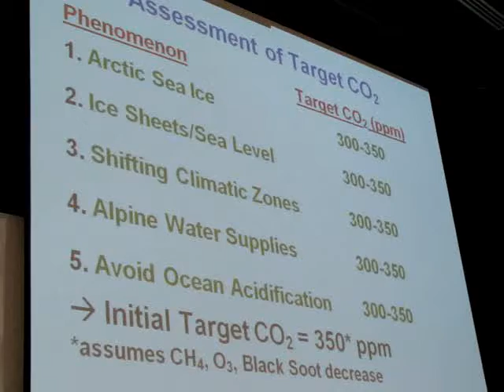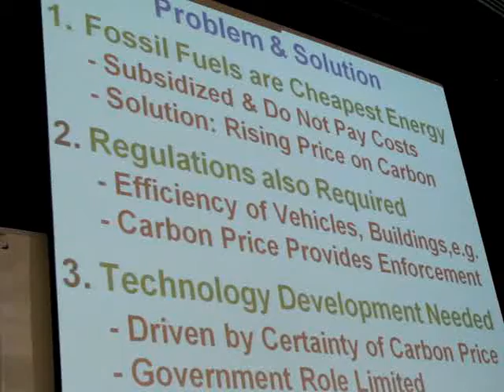James Hansen speaking tour of NZ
One of the world's leading climate change scientists, Dr James Hansen, has been touring New Zealand in May with a series of public talks on "Climate Change: a scientific, moral and legal issue".

Dr Hansen has been explaining why it is impossible to get climate change under control and preserve a decent future for our grandchildren unless we leave most of the remaining coal in the ground. To quote: "Human-made climate change is a moral issue. It pits the rich and the powerful against the young and the unborn, against the defenseless and against nature. Climate change is a political issue. But politics fails when there is a revolving door between government and the fossil fuel-industrial complex. Climate change is a legal issue. The judiciary provides the possibility of holding our governments accountable for their duty to protect the public interest."

This video is a sample of his talk given in Auckland.